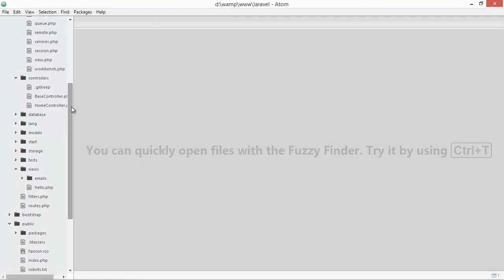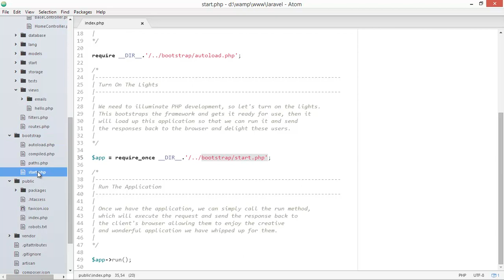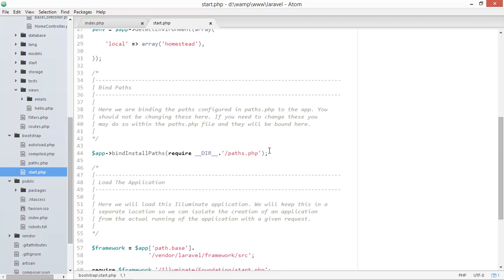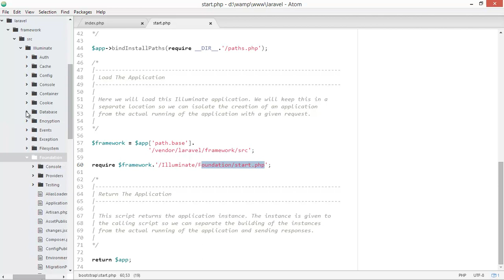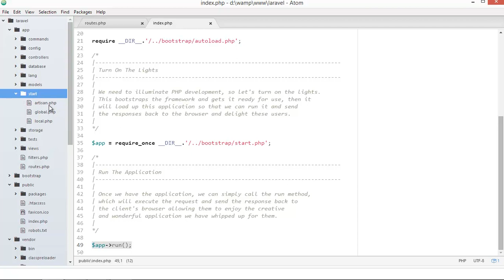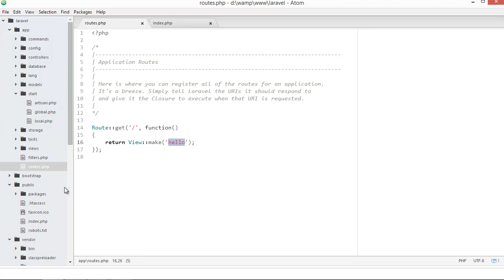Laravel 4.2 Basic Tutorial - 3 เรียนรู้การ Request ใน Laravel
เรียนรู้การ Request ใน Laravel ดูเพิ่มเติมได้ที่